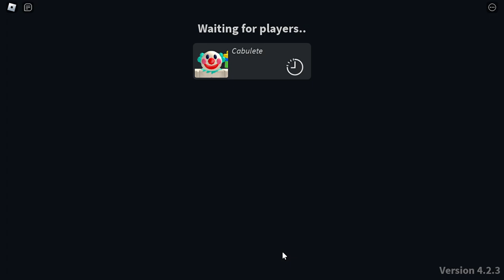first encounter no losing units/buildings tryhard solo (read desc for rules)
the  rules of this challenge are: ally units/buildings dont count, units/buldings that get captured count and units that get spawned by the map count